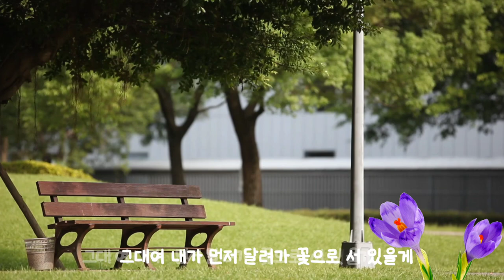에어로폰연주(바이얼린,ver) 시:허림 작곡 :윤학준#힐링음악#2014년창작가곡.Aerophpne.